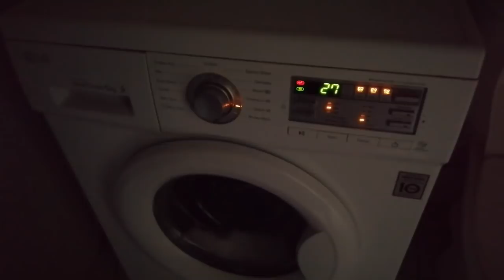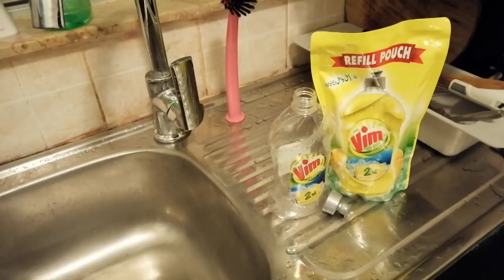Eid ki shopping k liye is baar bhe nhe ja rhi🛒🛍️ but I'm happy Alhamdulilah | Pakistani Mom routine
Daily Routine Vlogger Youtuber Vlogs Cooking Kitchen Routine Urdu Vlog Hindi Vlog

Daily Routine
Kitchen Routine
Mom Routine
Mom in Dubai
Indian Mom
Vlogger
Youtuber
vlogs
indian youtuber
cooking with samina
samina's vlogs
lifestyle
village food
punjabi vlogger
recipies
cooking tips